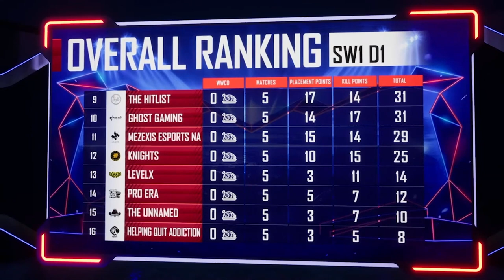PMPL NA Super Weekend 1 Day 1 Highlights!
PMPL NA Spring Split 2021 - Super Weekend 1 Day 1 Highlights!